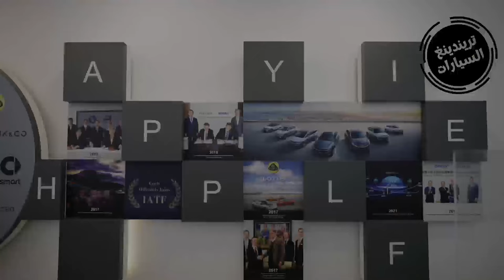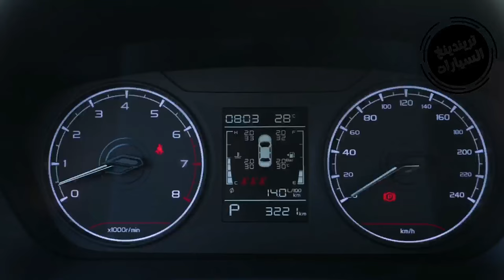اسعار جيلي امجراند في الجزائر قاتلة فيات تيبو و رونو سامبول و دسيا لوغان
بيع السيارات_المستعملة_في_الجزائر

جبنالكم اليوم سيارة جيلي emgrand مودال 2023

جيلي امجراند هي سيارة سيدان صينية متوسطة الحجم وينتمي هذا الموديل إلى الجيل الرابع الذي ظهر العام الماضي في الصين،

كما تتوفر سيارة جيلي Emgrand للبيع في الشرق الاوسط  بسعر منافس ضمن هذه الفئة من السيارات.

من خارج تتميز السيارة باللغة التصميمية الجديدة ذات الطابع الحاد والتي طورتها الشركة الصينية لموديلاتها الجديدة ،

كما يظهر في الواجهة الأمامية الشبك الجديد مع  المصابيح الأمامية هلوجينية و اضواء نهارية لاد،
مع جنوط معدنية قياس 16 بوصة و مرايا جانبية كهربائيا

بينما جاء الجزء الخلفي بمصابيح خلفية لاد رفيعة ترتبط في الأعلى بشريط خفيف

من الداخل تتمتع مقصورة سيارة جيلي امجراند  بتصميم معاصر يغلب عليه الطابع الأفقي

وحصلت المقاعد على فرش قماشي وتزيينات جلدية ومواد خشبية للأبواب من الداخل ، و
6 اتجاهات كهربائية لضبط مقعد السائق

كما تحتوي المقصورة على لوحة عدادات ملونة قياس  12.3 إنش مع شاشا تعمل بلمس لنظام الترفيه والمعلومات قياس 8 إنش

و نظام صوتي مكون من 6 سماعات. مع مثبت سرعة و ميزة الدخول بدون مفتاح و فتحة سقف و كاميرا الخلفية

جيلي امجراند تأتي بمحرك رباعي الاسطوانات سعة 1.5 لتر (تنفس طبيعي) يولد قوة 101 حصاااان و 147 نيوتن.م من عزم الدوران

متصل بناقل حركة أوتوماتيكي من نوع CVT ، ويبلغ معدل استهلاك الوقود 6.7 لتر/100كم

جيلي إمجراند هي سيارة سيدان أنيقة وعملية تقدم مزايا رائعة وبسعر مناسب.